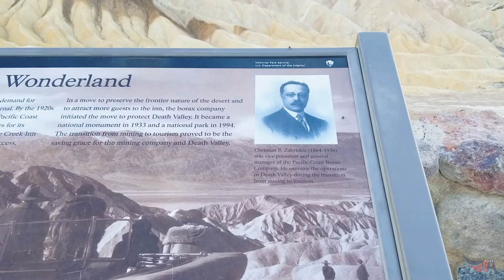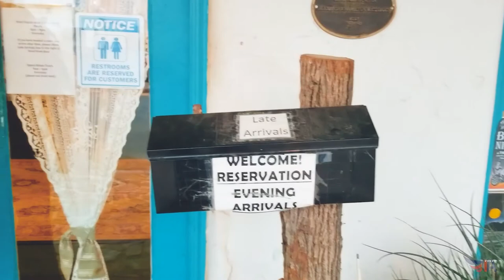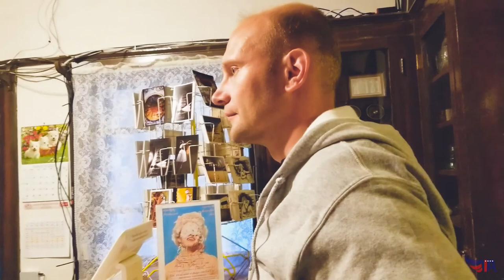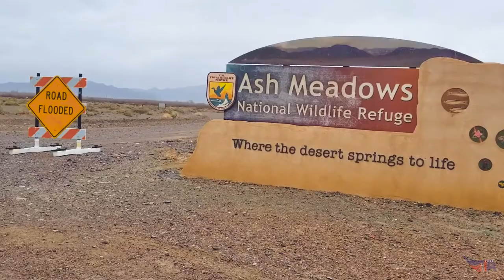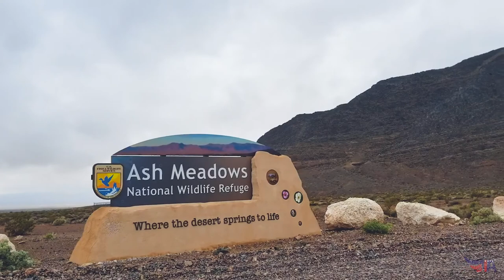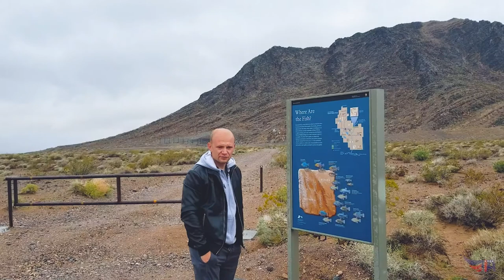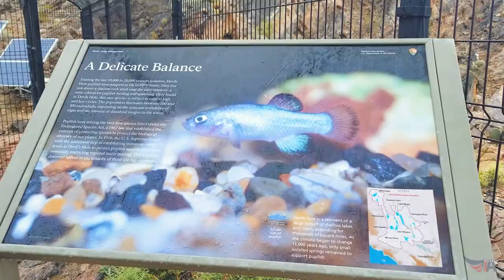Долина Смерти-2 / The Death Valley-2 / Калифорния и Невада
Наш тур по фантастической Долине Смерти продолжается. Мы исследовали юго-восточную часть Долины и отправились в отель Амаргоса. Нам предстояло побывать в той части Долины Смерти, которая находилась в штате Невада.

Our tour of the fantastic Death Valley continues. We explored the southeastern part of the Valley and went to the hotel Amargosa. We had to go to that part of the Death Valley, which was located in Nevada.

I'll Never Die - Daniel Gunnarsson;
Dark Alliance - Daniel Gunnarsson;

AShamaluevMusic
 and others...